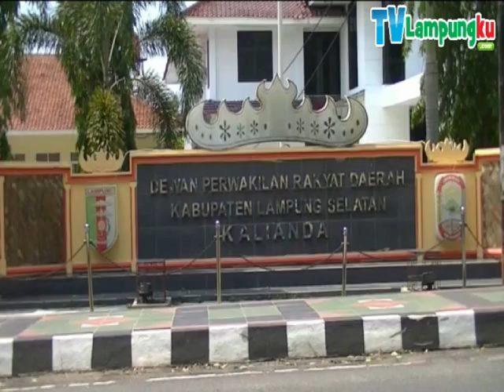Jatah Motor Diusik, Ratusan Kades Lurug Bejo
Ratusan Kepala Desa (Kades) di Lampung Selatan melurug kantor DPRD. Mereka tidak terima dengan pernyataan seorang anggota dewan, Bejo Susanto, yang meminta Randis ditinjau ulang karena kendaraan yang ada dinilai masih layak pakai.